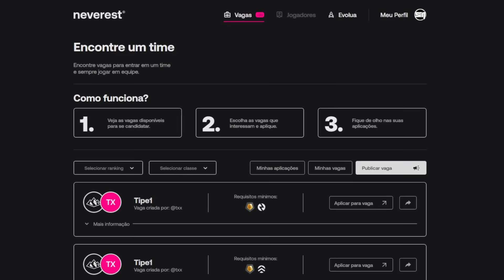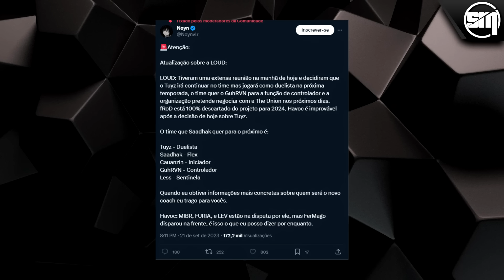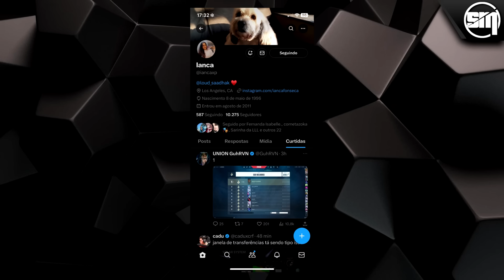HAVOC NÃO IRÁ MAIS PARA A LOUD, FROD NÃO SERÁ MAIS O COACH! BOMBAS SOBRE A LOUD VALORANT e MAIS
◆ Torne-se pro na maior plataforma brasileira de evolução no VALORANT por menos de 80 centavos por dia! ◆
Cupom: SMOKEMID15